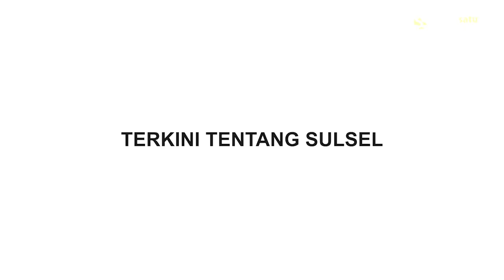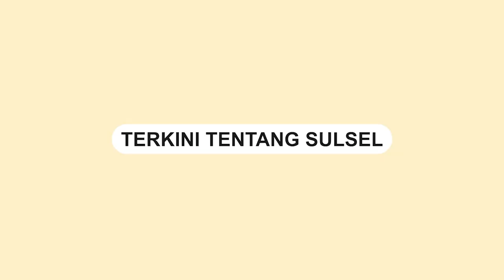Kericuhan di Pertandingan Liga Tarkam di Luwu Timur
Kericuhan Terjadi di Liga Tarkam di Kecamatan Angkona, Kabupaten Luwu Timur, Jumat (10/8/2023).

Hingga saat ini, belum diketahui kronologi kejadian.

Namun, berdasarkan informasi, insiden ini diduga bermula dari kesalahpahaman antara beberapa kelompok.

Kesalahpahaman ini kemudian meruncing dan mengakibatkan terjadinya pengeroyokan.

Dalam peristiwa ini, seorang pria dilaporkan mengalami luka-luka akibat menjadi sasaran dalam pengoroyokan tersebut.

Sampai berita ini ditulis, belum ada pernyataan resmi dari pihak berwenang.
Video terkini dan terbaru..